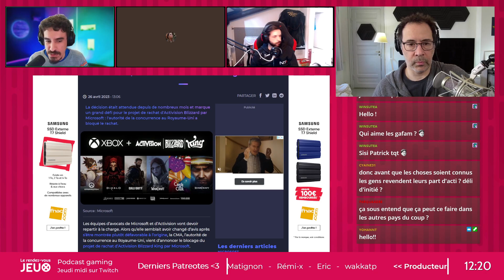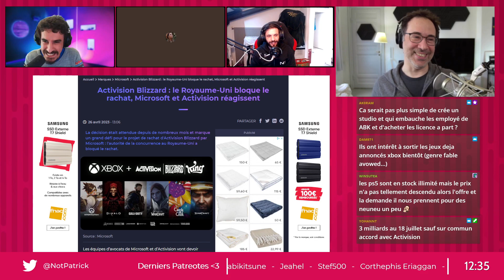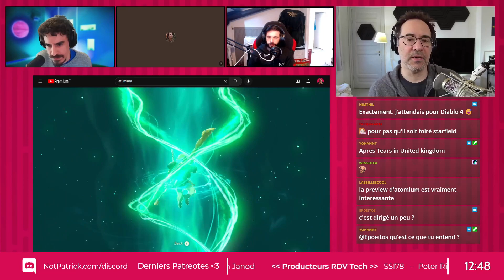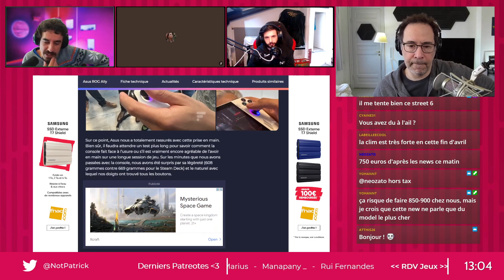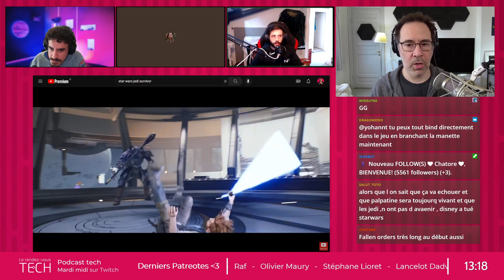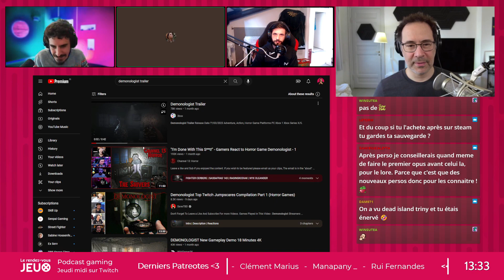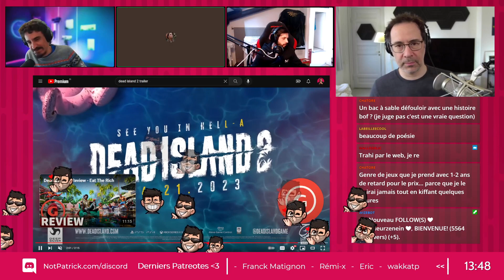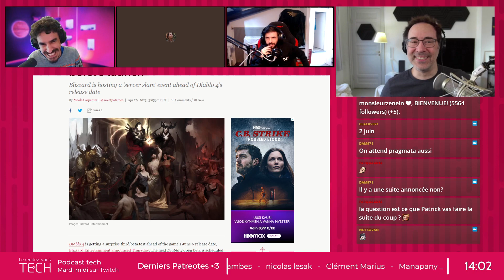RDV Jeux 291 - C’est pas un bug, c’est la force ! ►► [Podcast jeux vidéo]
Toute l'actu de la semaine : CMA vs Microsoft, Impressions ROG Ally, Jedi Survivor, SF 6 demo...

►► Au programme :

00:00:00 Bonjour & intro
00:08:45 La CMA bloque le rachat d'Activision Blizzard, tous les détails
00:38:25 Les previews de Zelda Tears of the Kingdom
00:50:00 Street Fighter 6 Showcase
00:55:09 Impressions ROG Ally (55)
01:07:21 Nos jeux du moment
01:08:34 Star Wars Jedi Survivor
01:27:35 Demonologist
01:34:11 Dead Island II
01:44:26 Layers of Fear

Co-animé par Prescilia Poirel “Trinity”
Co-animé par Cassim
Co-animé par Mallory Delicourt